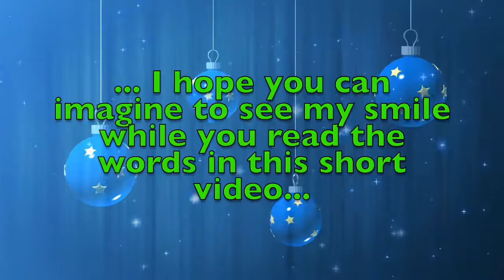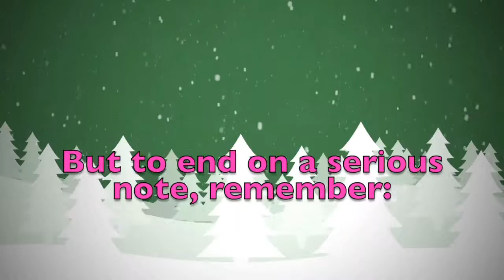Merry Christmas Danae! A special message just for you.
Merry Christmas dear Danae! These are a few personalised thoughts just for you! Did you like them? Would you send your Christmas wishes to your other friends...? On this youtube channel you will find videos for all kinds of names and nicknames. So, what are you waiting for? Surprise your friends by sending them a personalised video!